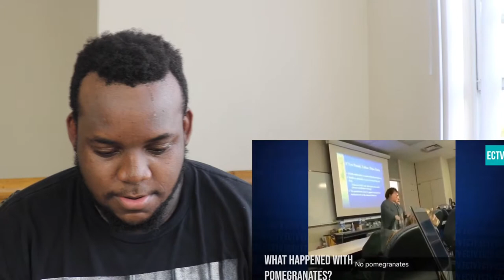Only In School | Reaction